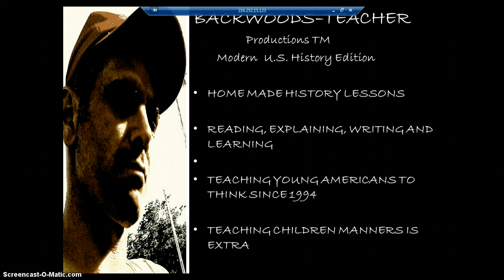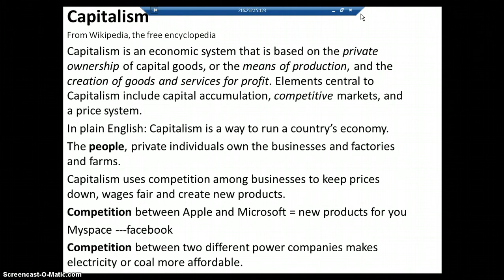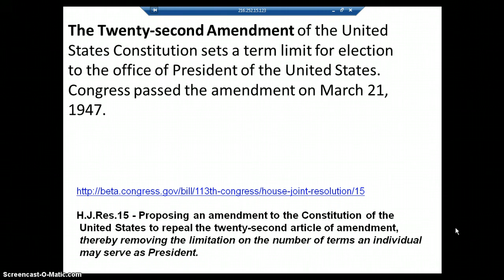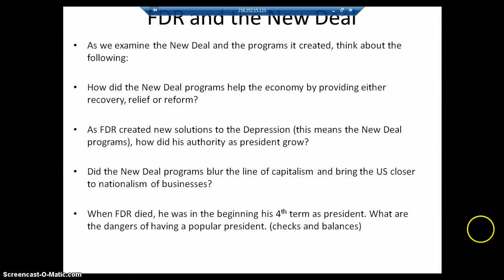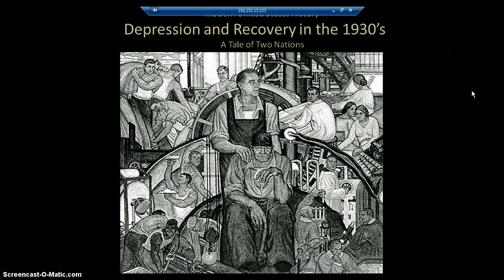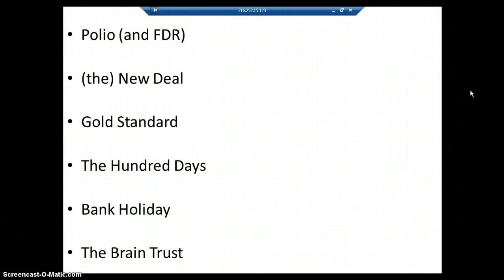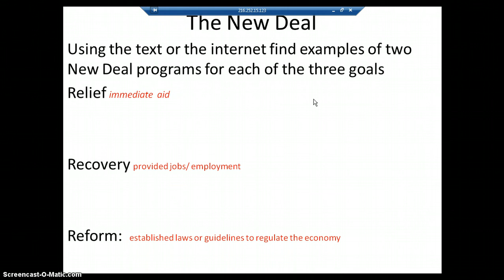Backwoods Teacher Mod-US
How did the New Deal change the role of government and America's relationship with capitalism?